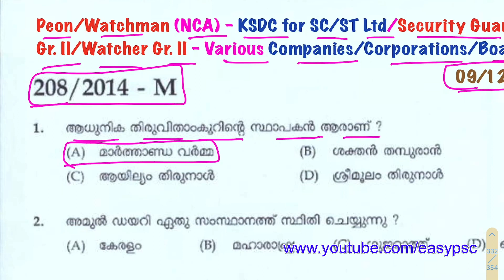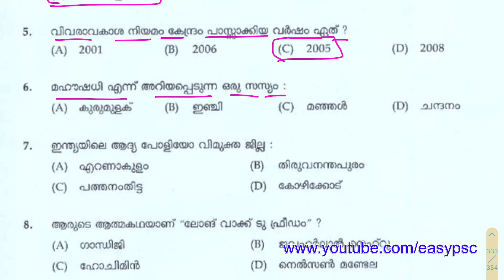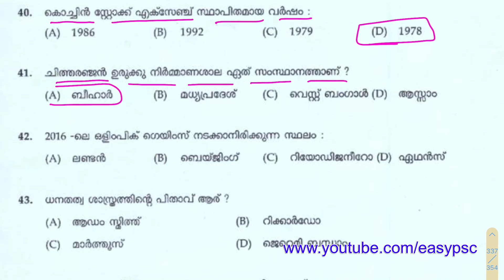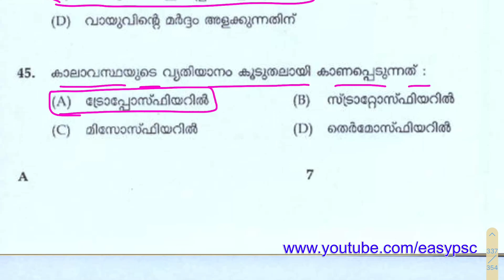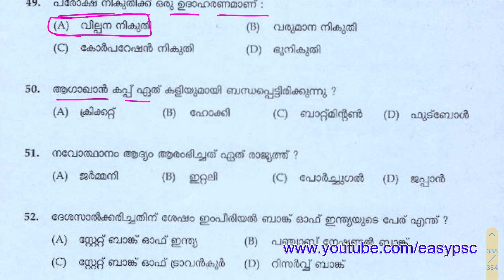#215 | Kerala PSC 2014 Full Question Paper | Kerala PSC LDC Previous Year Question Paper | LDC 2020